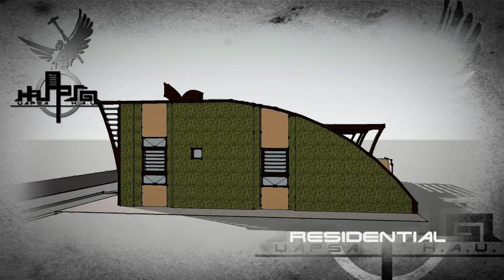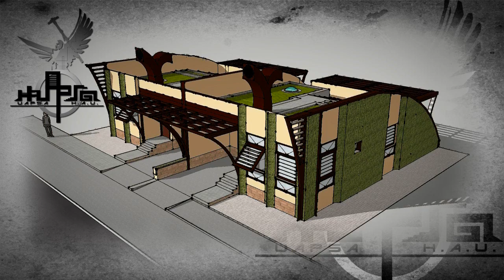UAPSAHAU EXHIBIT 2011